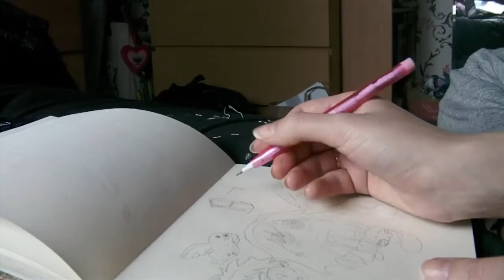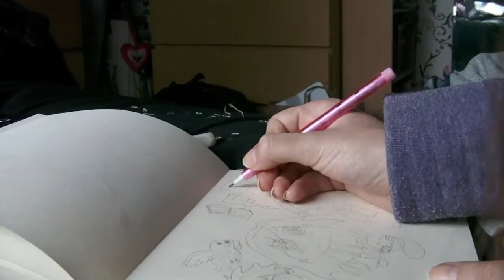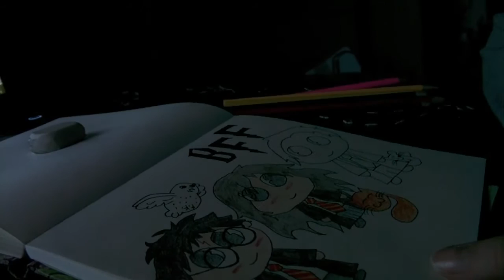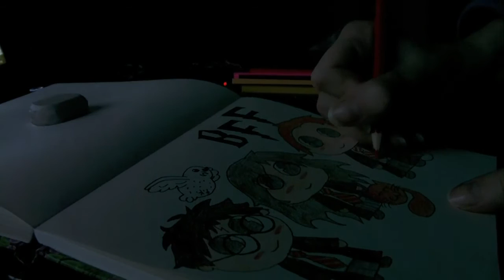Drawing Harry Potter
I decided to draw Harry, Ron and Hermione with their pets.
It took about 56 minutes to draw from start to finish but here it is, at x5 speed for your enjoyment.

Some small bits are missing because my kept stopping recording.
The footage is shaky because the camera was balanced on my knee, as I had nowhere else to put it. This is also why the angle is kinda odd and my hair appears at the side periodically.

None of the songs used in the video are mine either, credits are as follows
Not Half Bad - Parselmouths
What Kind of Name Is Hermione - Parselmouths
Pottermore - Alex Carpenter
Parselmouth's Fun Song - Pareselmouths
Never Gonna End - Parselmouths
Hedwig's Flight - Warner Brothers or JK Rowling